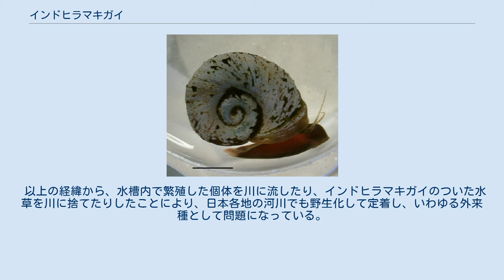インドヒラマキガイ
インドヒラマキガイ（印度平巻貝）、学名 Indoplanorbis exustus は、インドや東南アジアを原産とする有肺類の巻貝の一種。
 古くからレッドスネールの通称で呼ばれ、観賞魚の水槽にガラス面に付着して繁殖する藻類（いわゆるコケ）を除去する目的でタンクメイトとして導入され、その目的で販売されることもあった(特に、アルビノ個体が「レッドラムズホーン」として現在でも売られている)。
しかし、インドヒラマキガイやサカマキガイのように有肺類の巻貝でアクアリウムの環境に適応しやすい種類は、水槽内で容易に繁殖して急激に個体数を増し、水草すらも食い荒らすことがあるためにあまり好まれないようになっていった。
今日では水槽内で繁殖させることが困難で水草を食べる性質を持たないアマオブネガイ科のイシマキガイなどが、好んでこの目的で用いられている。
繁殖が容易なことからヘイケボタルを飼育繁殖させる際の幼虫の餌として用いられることもある。
 以上の経緯から、水槽内で繁殖した個体を川に流したり、インドヒラマキガイのついた水草を川に捨てたりしたことにより、日本各地の河川でも野生化して定着し、いわゆる外来種として問題になっている。